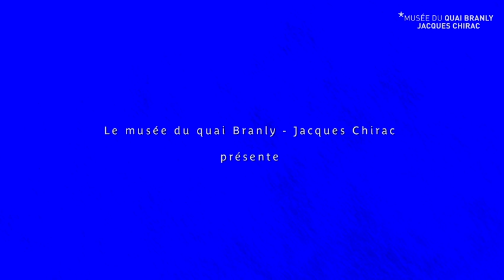Gili Yalo | Concert au Théâtre Claude Levi-Strauss le 24 novembre 2019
Revivez le concert de Gili Yalo sur la scène du Théâtre du musée le 24 novembre 2019. Gili Yalo chante l’exil et questionne les frontières sur un mélange vibrant de soul, funk et éthio-jazz.

Gili Yalo et sa famille ont fui l’Éthiopie pour trouver refuge en Israël lors de la famine de 1984, un parcours qui marque ses textes chantés à la fois en anglais, hébreu et amharique.

Repéré aux Transmusicales de Rennes en 2017, Gili Yalo mêle traditions musicales éthiopiennes et influences soul, funk, jazz et psyché dans un cocktail détonant.